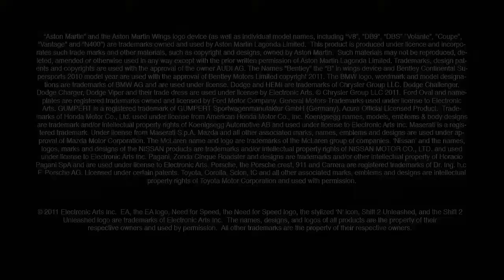[Trailer] Need for Speed Shift 2: Unleashed - Carreira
- Já faz tempo que a franquia Need for Speed está experimentando outras fórmulas que não sejam carros totalmente tunados correndo pelas cidades e fugindo de policiais. Um dos caminhos que o game tomou foi o gênero de simulador.